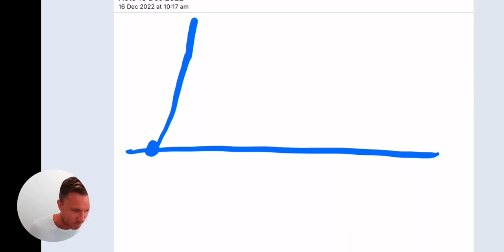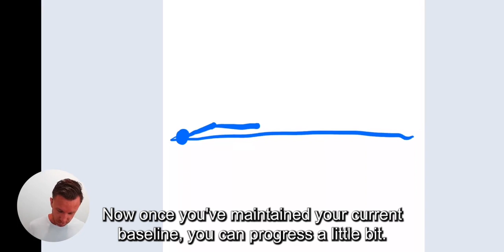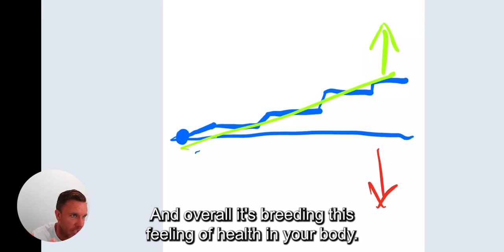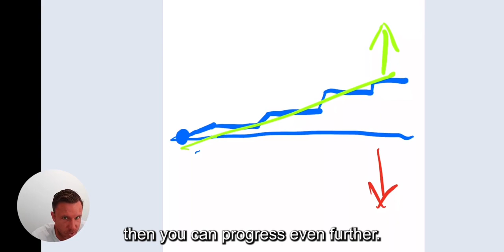How to Avoid Them and Recover Faster | The Chronic Illness Recovery Podcast (episode 23)